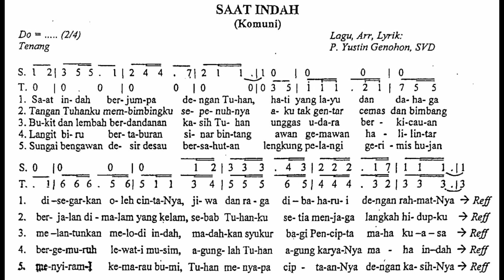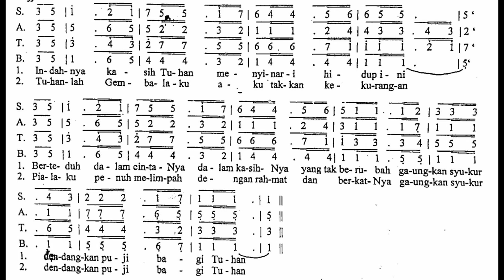SAAT INDAH - Cipt. P. Yustin Genohon, SVD - Lagu Komuni